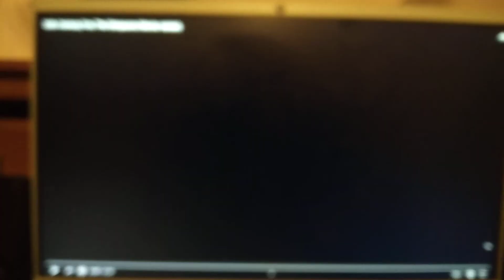20th Century Fox (1994-2011) (Barney: 1-2-3 Learn)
Taken from Barney: 1-2-3 Learn (HD)